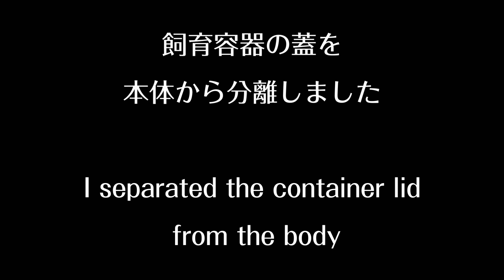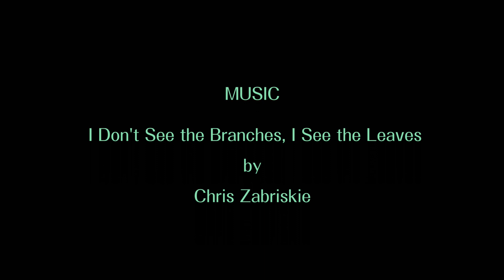クビキリギスの羽化（2020年誕生♀飼育個体）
1月20日に誕生したクビキリギスが、ついに羽化の時を迎えました。ただ、いくつかのアクシデントに見舞われ、大変な羽化になってしまいました。